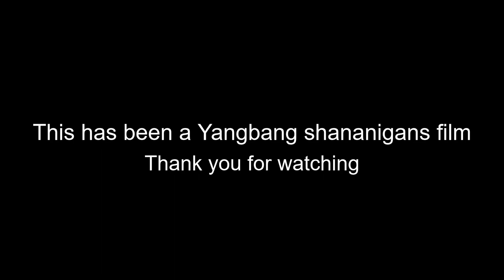You spawned in the wrong neighborhood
I just felt like messing around from all my video projects and make something silly.

The enemies are from Yangbang's AI and Combat overhaul
and the big sword at the end is from Sushin's Medieval Mod Pack

song in video:
Foster The People - Pumped Up Kicks (Bridge & Law Remix)